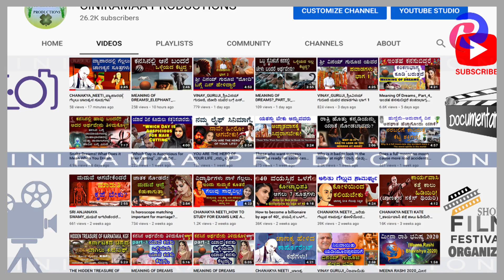SPECIFIC TYPES OF "WATER DREAMS" ಕನಸಿನಲ್ಲಿ ನೀರು ಕಂಡ್ರೆ ಅರ್ಥವೇನು!!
SPECIFIC TYPES OF "WATER DREAMS"